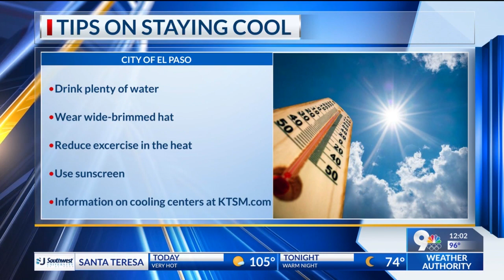Here's some tips on staying safe in extreme heat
Tips on staying safe in extreme heat